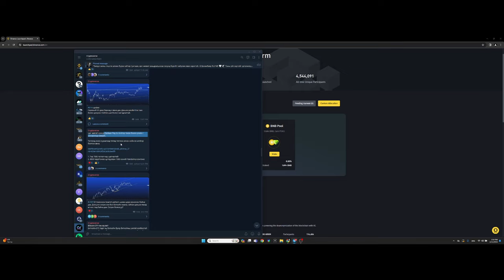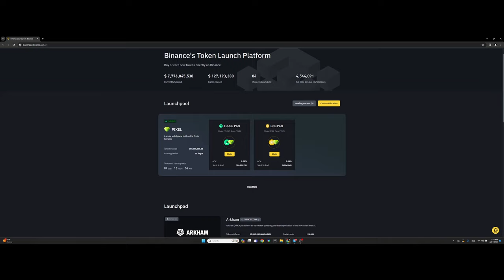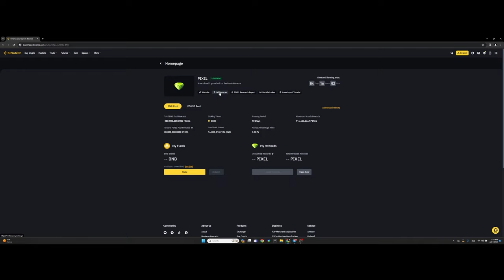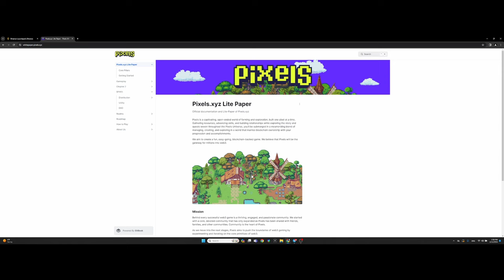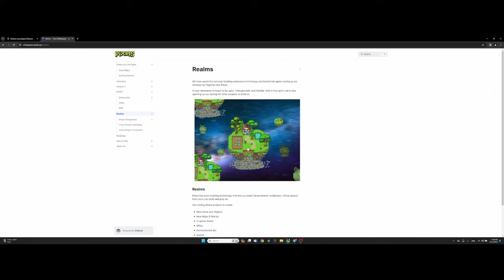Lauchpool төсөл Pixel ба BNB stake хийх лимит + нь өмнө нь хэлсэн шдээ бро join us